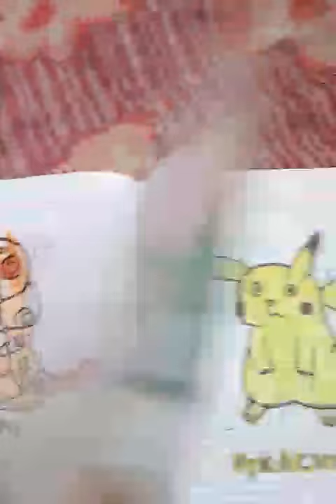Pokemon drawings done by sai tejesh🇮🇳